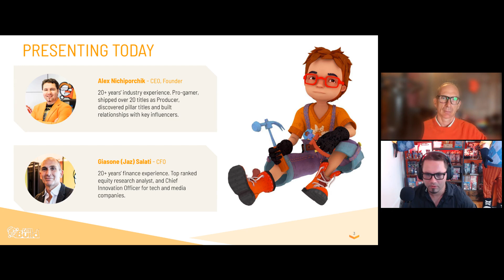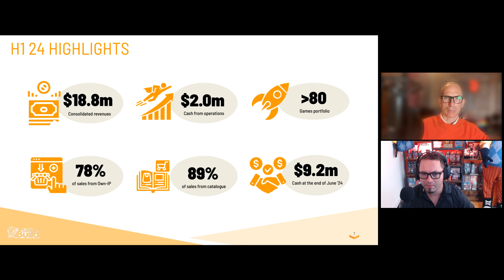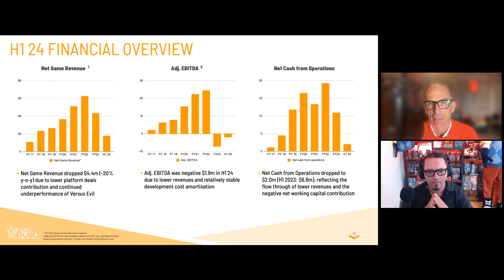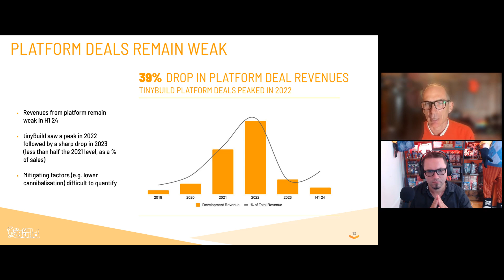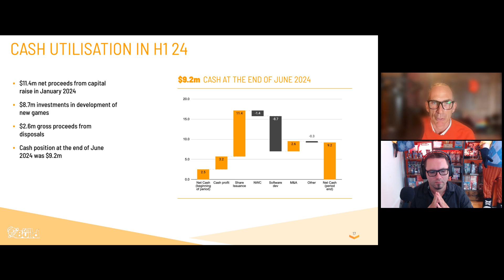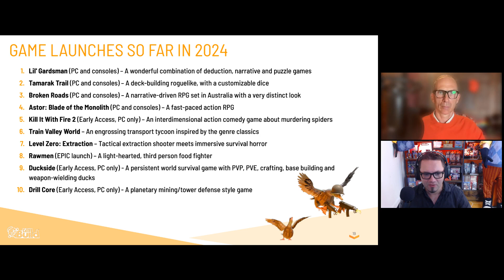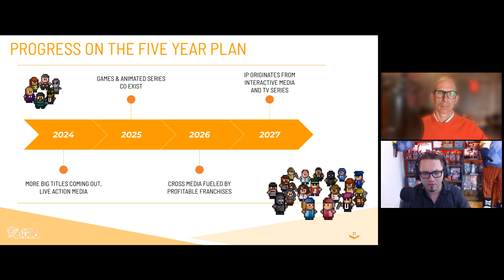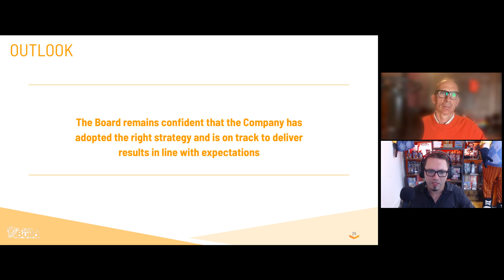TINYBUILD INC. - H1 Results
To be informed of all TINYBUILD INC.'s upcoming presentations, register at InvestorMeetCompany

0:00 Introduction
2:39 Business Overview
6:07 Financials
20:49 Q&A